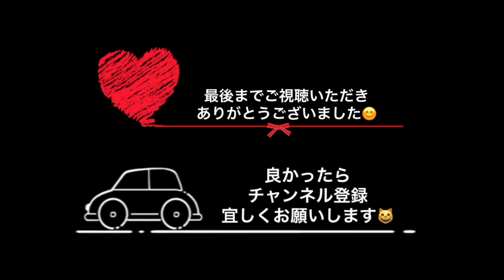こだわりのハンドメイド！KC,s/ケイシーズ カードケース プレート 3 ブォーノアニリン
KC,s Leather Craft
/ケイシ－ズ・レザークラフト

1990年の創業以来、「熟練とは最低10年の経験」、「厳選された素材」、などのポリシーを崩すことなくハンドメイドに拘り、技術の追求と妥協を許さない商品づくりを続けています。

KC,s/ケイシーズ
カードケース プレート 3
ブォーノアニリン
KCC009A　タン
KCC009B　チョコレート

収納力豊富な名刺&コイン入れカードケースです。

マチ付きで名刺が50枚前後収納可能と余裕の収納枚数で、名刺交換の多いビジネスマンにお勧めです。

仕切り手前にはスナップボタンでフラップを付けカードや名刺だけでなく小銭入れとしても使用できます。

仕切り奥には、クレジットカード、ポイントカード、電子マネー、名刺などを機能的に分けて収納できます。

片面にも頂戴した名刺をサッと収めたりできるようポケットが装備しています。

透明感のあるブォーノアニリンと呼ばれる牛革を使用。水や汚れにも強く、独特の経年変化も楽しめます。

参考になったら、評価👍ボタンも宜しくお願いします🙏

Facebookページ『Standard Selection Store Delsol』　にも【いいね】をよろしくお願いします！

Yahoo!ショッピングストア 『DELSOL kumamoto／デルソル熊本』

商品の詳細や、詳しい情報が毎日更新されている、ブログ『DELSOL kumamoto / デルソル熊本』

〒861-8039
熊本市長嶺南6丁目2番1-101号

STANDARD SELECTION STORE 『ＤＥＬＳＯＬ 熊本』

定休日　火曜日（祝日は営業します）